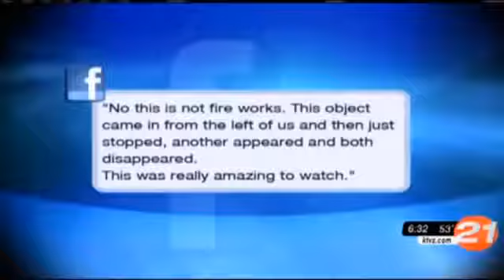НЛО над Орегоном (#9)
Бенд, штат Орегон. Миллионы праздновали Новый год, на улице запускали обычные фейерверки.
Некоторые говорят, что они видели что-то очень необычное.

Другие теги:

нло
нло 2012
нло 2013
нло 2011
нло скрытая правда
нло над иерусалимом
нло над москвой
нло над кремлем
нло 2010
ufo
нло документальный фильм
нло на луне
нло на солнце
инопланетяне
приколы
нло в москве
ykj
нло под водой
призраки
нло в россии
нло анапа
нло в анапе
пришельцы
нло в челябинске
нибиру
космос
снежный человек
заправка нло
луна
нло челябинск
нло 2009
 100500
нло в космосе
нло иркутск
луна нло
нло в израиле
про нло
водитель нло
нло в японии
нло в элисте
нло июнь 2012
нло на байкале
инопланетянин
нло в бурятии
конец света 2012
ufo 2013
нло тайна раскрыта
нло в антарктиде
нло над кемерово
нло 3 рейха
чудо
нло в гта
лунный нло
нло над фокусимой
нло в кемерово
нло в новокузнецке
новости
драка
приколы 2011
нибиру 2012
наса нло
непознанное
нло в омске
нло в украине
нло в екатеринбурге
нло в лондоне
ванга
метеорит челябинск нло
нло новосибирск
одноклассники
нло наса
документальный фильм
подводные нло
нло иерусалим
военная тайна
нло в китае
нло в иерусалиме
нло над фрязино
падение самолета
нло на дороге
дневники нло
зомби
левашов нло
нло и истребители
гигантские нло
пирамида над кремлем
россия
нло антарктида
nlo
нло кремль
нло в море
рен тв нло
нло в барнауле